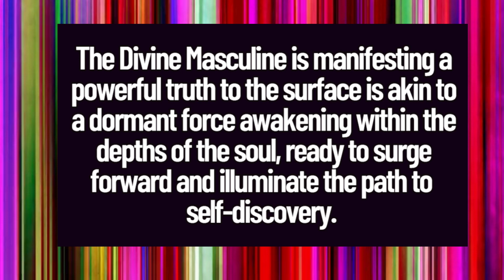Awakening Masculine Energy: Unveiling the Power of Authentic Truth Twin Flame Reading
It's as if a reservoir of inner strength and authenticity is being tapped into, allowing individuals to navigate life with newfound clarity, purpose, and resilience. This awakening of masculine energy to its authentic self is a testament to the immense power and potential that resides within each of us, waiting to be harnessed and expressed in its most genuine form.